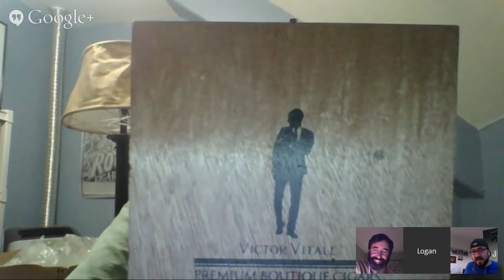CigarChat LIVE with Victor Vitale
VV is one of our favorites and he make some of our favorite sticks!  Tonight we'll talk about his new Connecticut and see what we can look forward to in 2015.  We have a TON of giveaways, so be sure to use the Q&A app to post your questions!